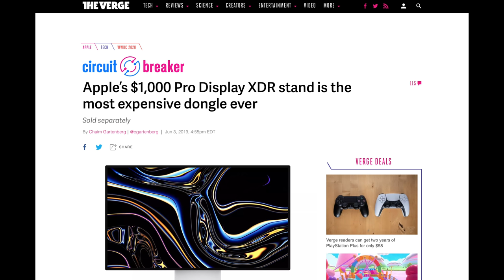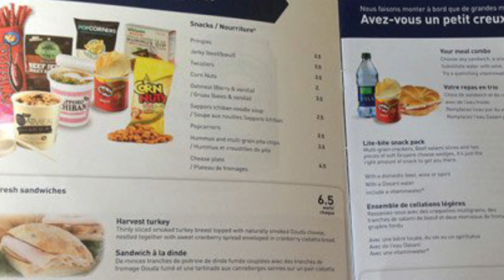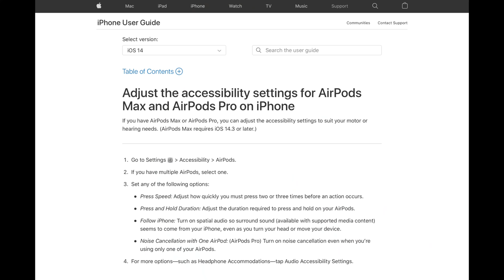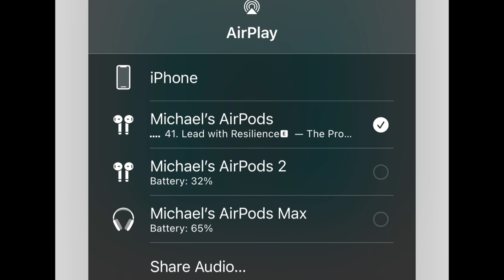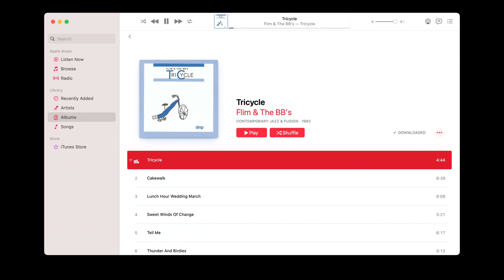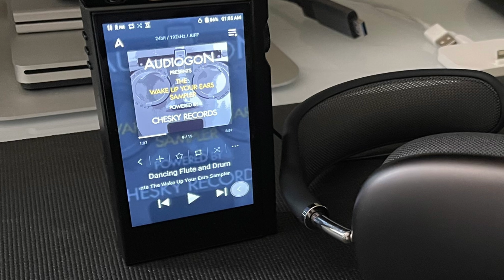Honeymoon is Over! Let’s Talk... Audiophile's Thoughts on AirPods Max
MSRP: $549 USD

Fitted case for AirPods Max